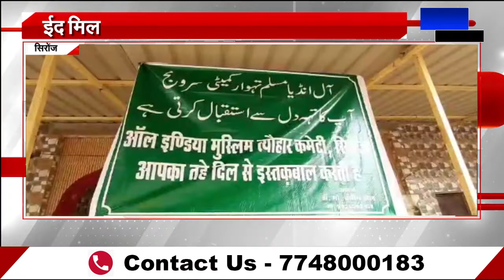sironj ईद मिलादुन्नबी पर अनूठी पहल,मुस्लिम युवाओं ने किया रक्तदान देखें